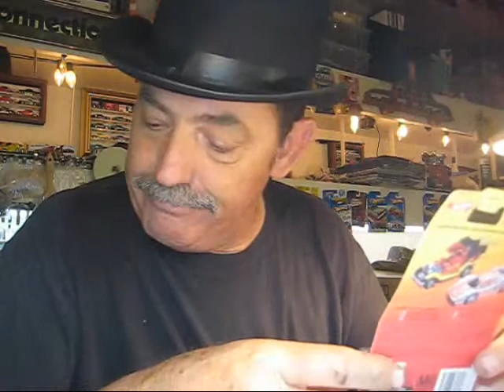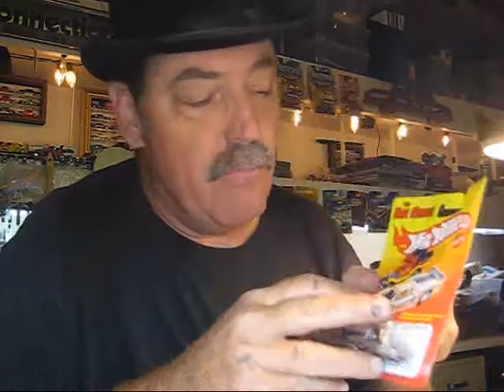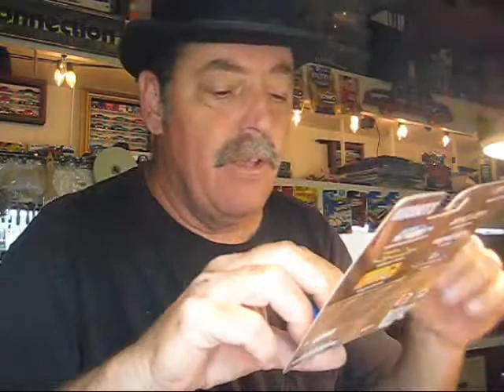Rock and rolla Krakatoa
Finally it took after 5 attempts!